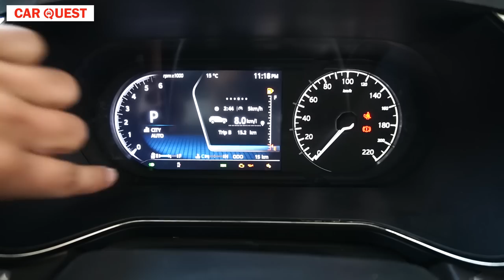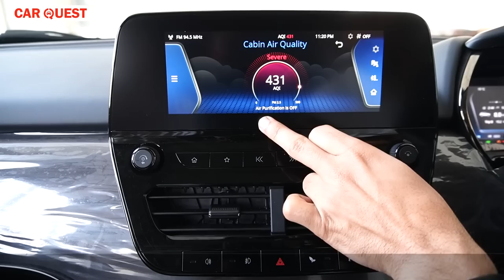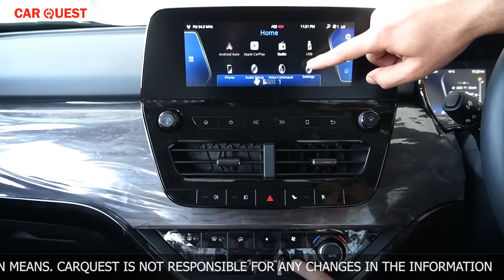2022 Tata Harrier Kaziranga Edition Detailed Walkaround | CarQuest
2022 Tata Harrier Kaziranga Edition | Detailed Walkaround | Harrier Kaziranga | Car Quest

Ever since TATA HARRIER was unveiled for the first time as an H5X concept model at 2018 Delhi Auto Expo, Tata Harrier has remained one of the most talked-about upcoming SUVs in India last year

Tata harrier is Not only its an all-new car, it's the comprehensive list of features and specifications, which make Harrier a truly world-class SUV and primed to take on rivals such as Hyundai Creta, Jeep Compass and Mahindra XUV500.

Tata Harrier Kaziranga Edition

Tata Motors' premium SUV – the Harrier will now sport an enhanced appeal with the addition of ventilated seats for the driver and co-driver. The thoughtful addition of an air-purifier makes its cabin feel comfortable and safe. It will also come with a host of new connected car technologies, (iRA Connected Car Technology, Remote Commands, Location based services, Over the Air Updates, Live vehicle Diagnostics and Gamification) along with Apple Car Play and Android Auto over WiFi. With Dual tone Earthy Beige Leatherette Seats and Door trims, Tropical Wood finish dashboard mid – pad, Granite Black Body Claddings, Granite black front grille with Piano Black Inserts and Jet Black 17" Alloy wheels, the Harrier, in the Kaziranga edition, will be available in two trims – Harrier XZ+ and Harrier XZA+

And now as Harrier Dark is one of the most loving edition in the market. The Black colour touch for exterior and interior made all customers crazy for this particular Dark edition.

Dark Edition in Harrier is available in only XT+ and XZ+ variant in both Manual and automatic transmission where as the price for Dark Edition starts with Rs18,04/- lakh for XT+ and Rs 19.89/- lakh for XZ+ . And in automatic transmission Rs19.34/- lakh for XTA + and Rs21.09/- Lakh for XZA+.l (exshowroom Delhi).

So  Enjoy the walk-around of the latest Tata Harrier xta+ variant in atlas black color